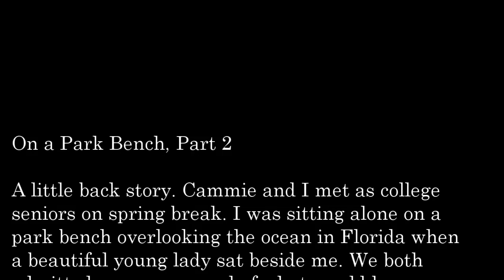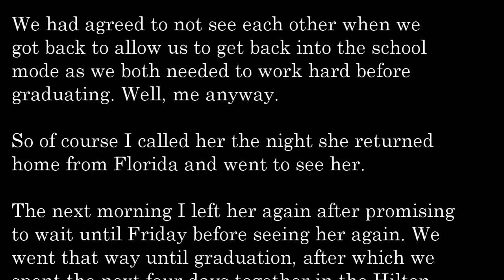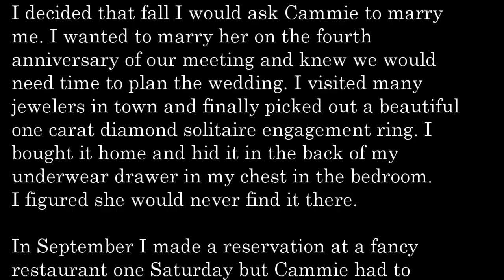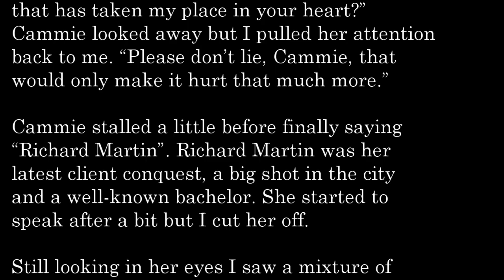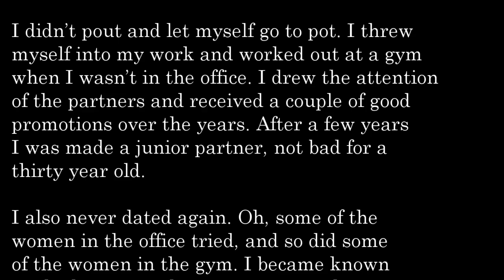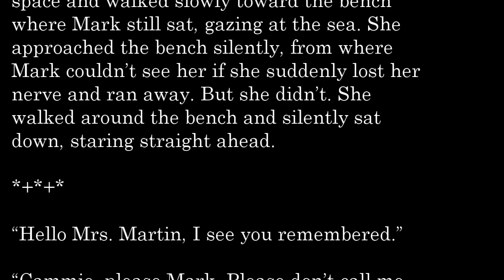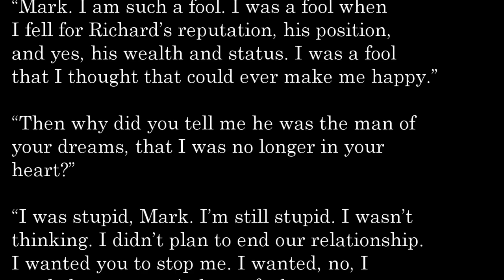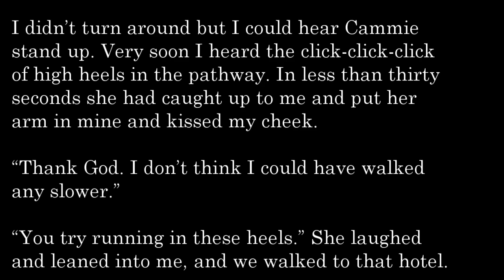On A Park Bench Part Two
I dusted this off, cleaned out the cobwebs and polished it up a little. If the original on which this is based ever comes around again we can enjoy both together.

Thanks.

Jim